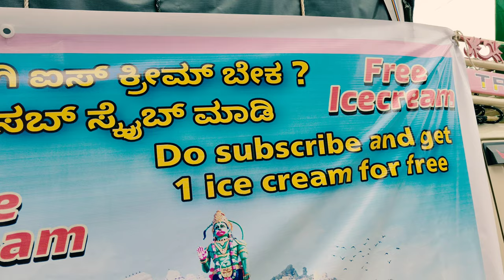Free ice cream distributed for 1000 members | In Chintamani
we are going to explore the world
Initially we are exploring our nativity(CHINTAMANI)

chintamani chintamani 2023 chintamani video  chintamani 2022 chinthamani Chintamani updates chintamani chikkaballapura chintamani Karnataka chintamani tourist places chintamani chikkaballapura  lakshman tech in Kannada chintamani taluk chintamani  2023 chintamani karnataka